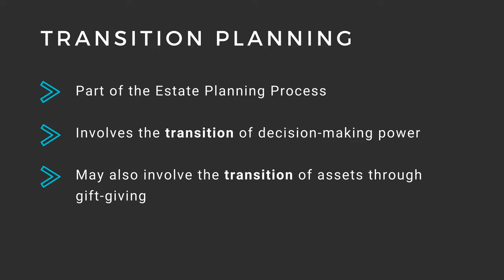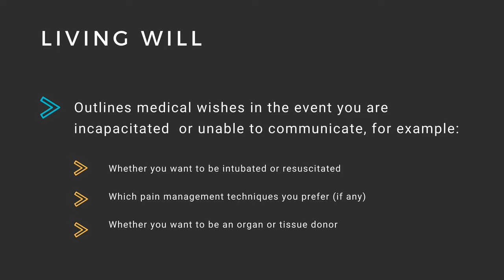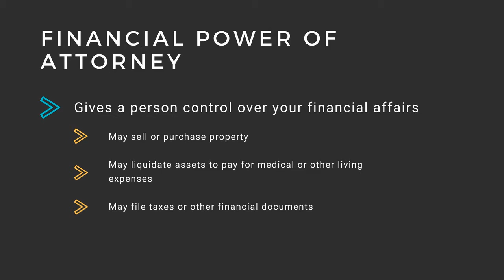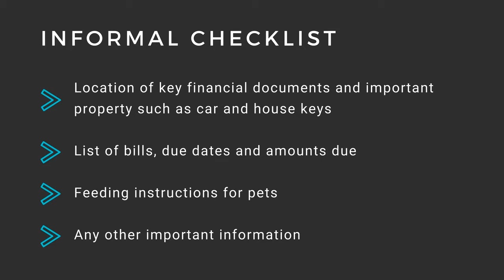How to Talk To Your Parents About Estate Planning: Part I, Transition Planning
If you are a young adult, it's important to develop an aging plan with your parent(s) so you can ensure a smooth and painless transition process. Learn how to start the conversation, when to have it, and which documents are needed. You can also check out our blog post on the same topic